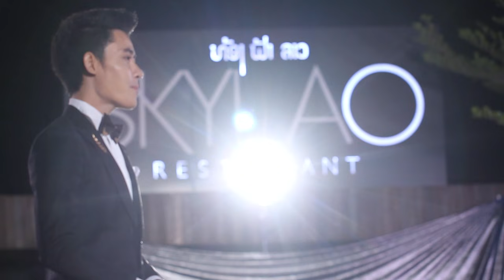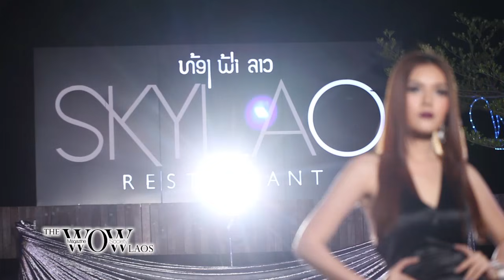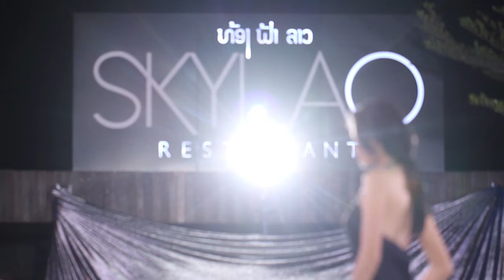THE WOW LAOS EP 9 BREAK 3